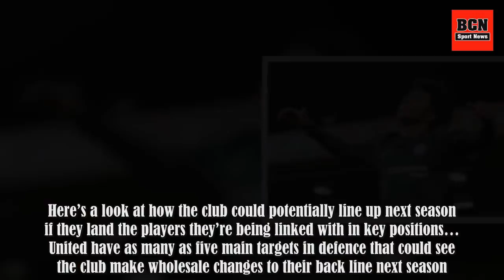Man United 2018/19 XI with Willian, Bellerin, Alderweireld transfers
Manchester United could be set for a major transfer overhaul this summer if recent speculation is anything to go by.Red Devils boss Jose Mourinho has never been one to shy away from spending huge sums on the world’s biggest names, and that need arguably looks greater than ever with the club falling